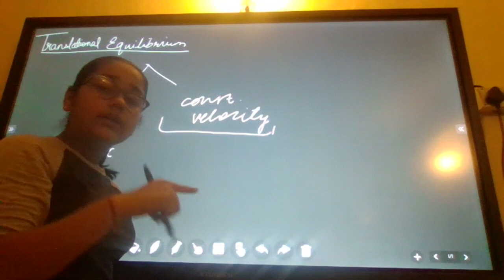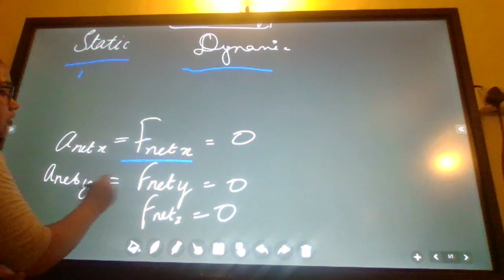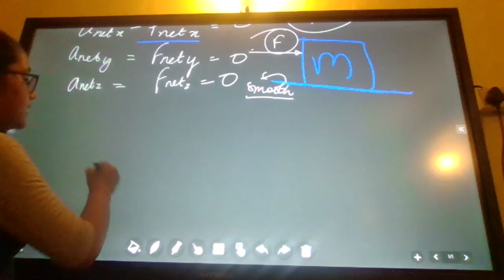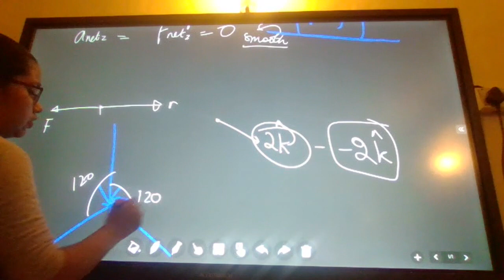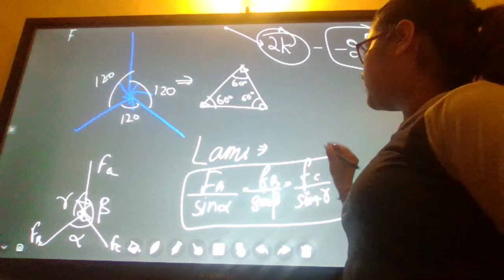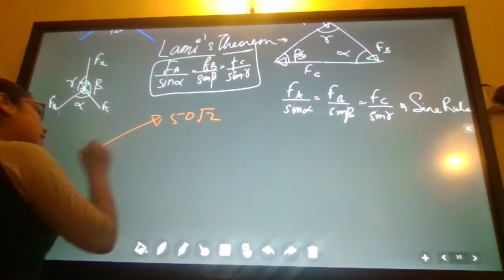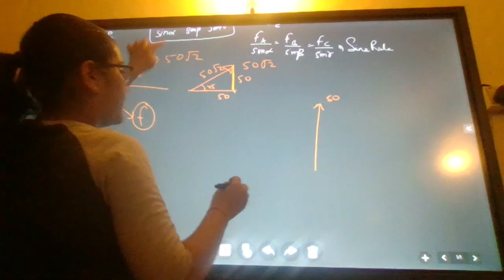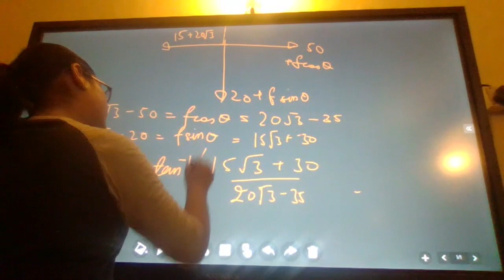Translational equilibrium - Tutorial by Aliya Gupta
CBSE NCERT Physics
Chapter -Motion and NLM
Topic - Translational equilibrium